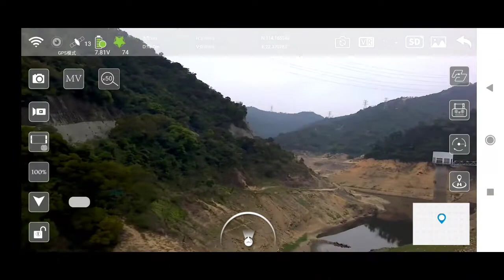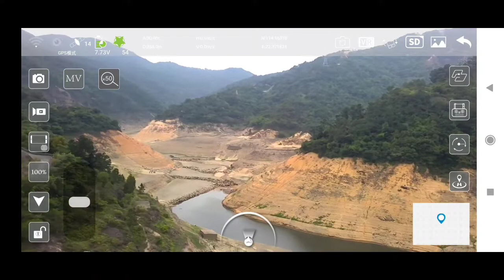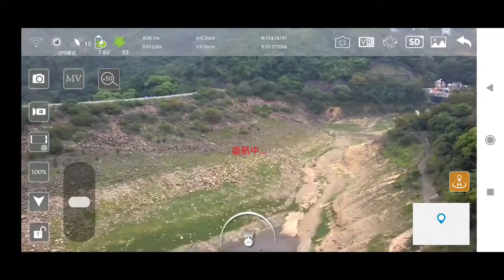航拍 下城門水塘 打卡 人士？ 有行山人士違法進入 水塘範圍 也有警察巡邏 / 下城門水塘主壩 / 下城門水塘龜裂 乾塘